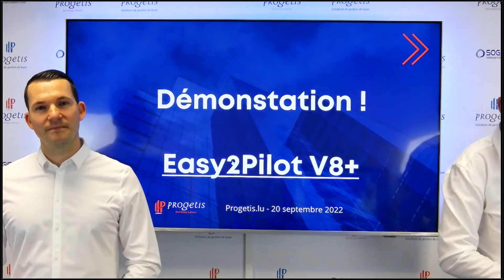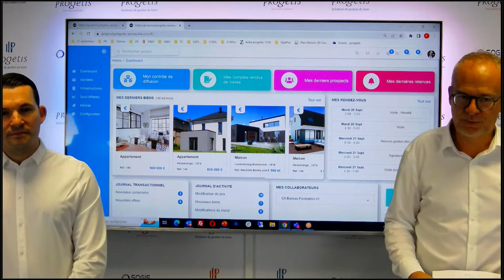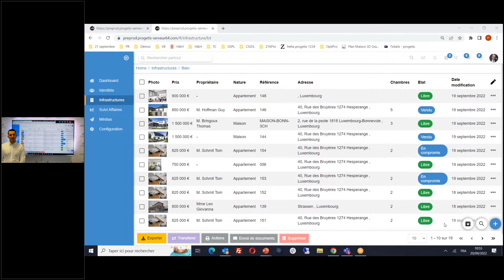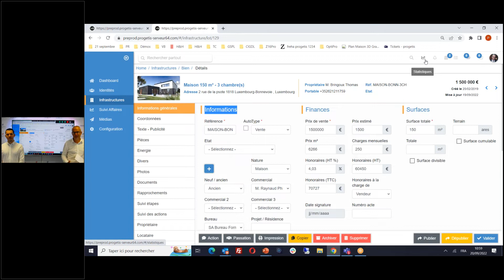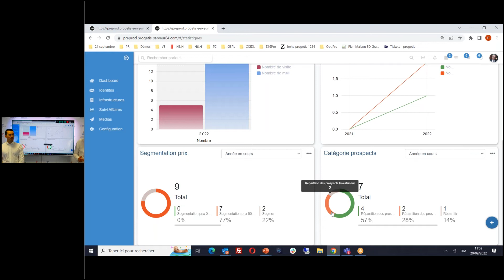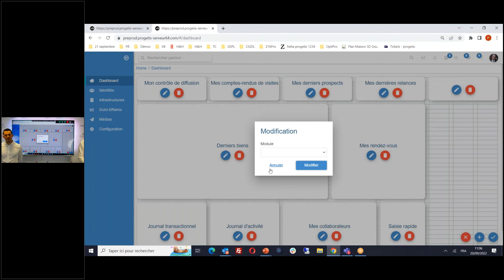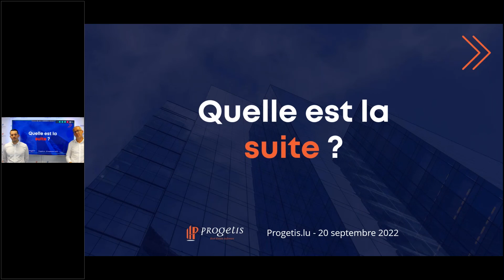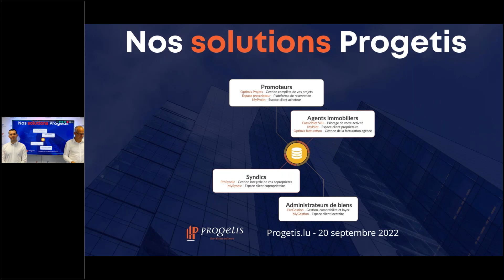Replay de la présentation officielle d'Easy2Pilot V8+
Rediffusion du webinar "Présentation officielle de votre nouveau logiciel Easy2Pilot V8+" qui a été présenté le 20 septembre 2022.